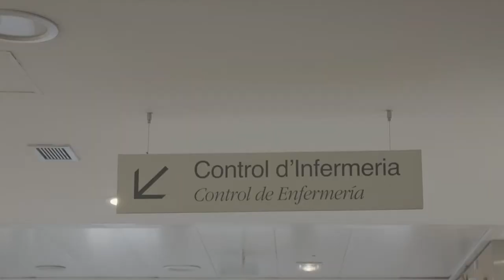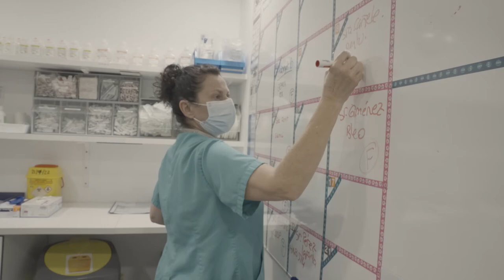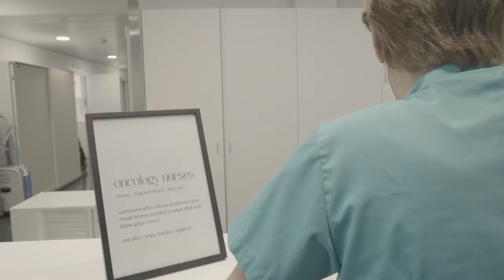La Enfermería en Hospital Quirónsalud Barcelona por Olga Arcos Molina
“Afortunadamente, en los últimos años la enfermería ha evolucionado mucho de forma positiva”. Así lo relata Olga Arcos Molina, Directora de Enfermería del Hospital Quirónsalud Barcelona, poniendo en valor el impulso reciente que se ha dado a la carrera profesional de las enfermeras. Cada 12 de mayo, en el Hospital Quirónsalud Barcelona, celebramos el Día Internacional de la Enfermería en honor al colectivo que es el corazón del centro.